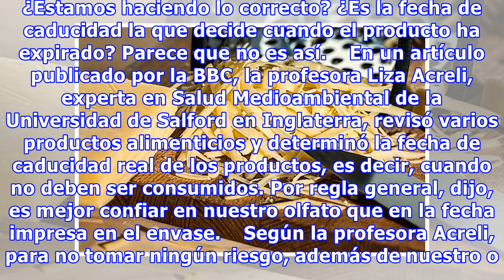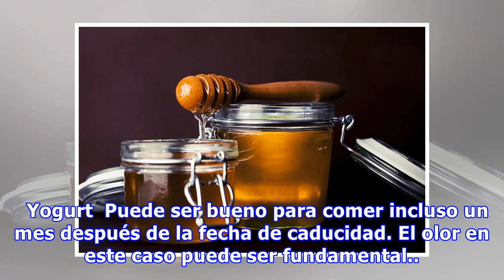¿Es Real La Fecha De Caducidad De Algunos Productos?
Tenemos la tendencia de tirar a la basura una gran cantidad de alimentos sólo porque según el envase ya han caducado. Pero.. ¿Estamos haciendo lo correcto? ¿Es la fecha de caducidad la que decide cuando el producto ha expirado? Parece que no es así.    En un artículo publicado por la BBC, la profeso...